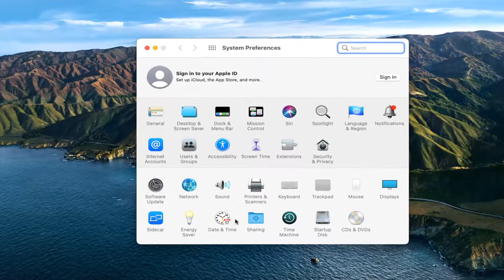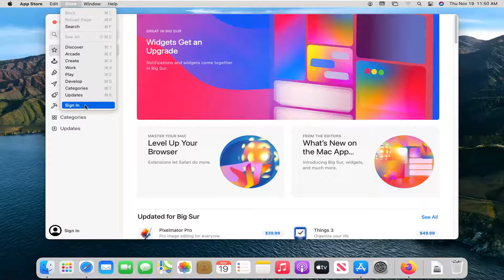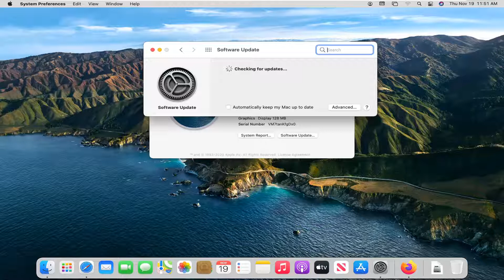"Could Not Connect to the Server" macOS Big Sur - Mac App Store Error Fix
"Could Not Connect to the Server" Mac App Store Error Fix

The Mac App Store is a wonderful place where you can download all kinds of applications and programs designed specifically for your Mac. However, the Mac App Store is not, like all other App Stores, without its fair share of kinks. One of the most well-known problems with the Mac App Store is where it displays an error message stating “Cannot connect to the App Store” every time an affected user tries to launch it.

This is a problem in which the affected user’s Mac simply can’t connect to the Mac App Store. The cause behind this issue can be anything from a shaky internet connection to a problem with certificates in the KeyChain app. In most cases, simply closing and then re-launching the Mac App Store or logging out of the Mac App Store by clicking on Store, Logout and then logging back in to it fixes the problem. However, if none of these remedies manage to resolve this problem for you, fear not as the following are the most effective solutions that you can use to try and get rid of the “Cannot connect to the App Store” error message and re-establish a healthy connection to the Mac App Store:

Several users have reported that they are having problems connecting to the Mac App Store. Further, users stated that this problem started after updating their Mac devices. The error message:

The Mac App Store is becoming a central part of the Mac ecosystem. Apple is making efforts to corral all apps into one central location, much like we find on iOS and iPad iOS. The Mac is simply becoming a lot more like its mobile counterparts.

That’s why it’s critical that we all have a reliable connection to the App Store on our Macs. When you need an app, and it’s hosted in the App Store – well, that’s soon going to be your only option!

Issues addressed in this tutorial:
could not connect to the server please try again in a few minutes
could not connect to the server please try again in a few minutes. origin
could not connect to the server iPhone
could not connect to the server iOS
could not connect to the server mac update
could not connect to the server error
could not connect to the server app store
could not connect to the server check if there is a firewall at the server